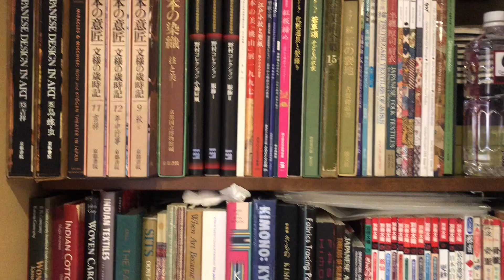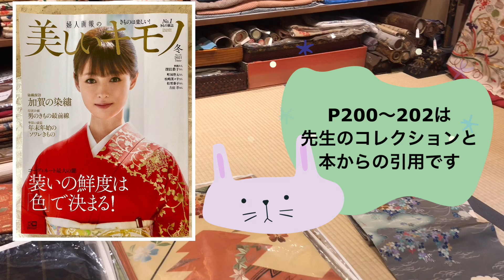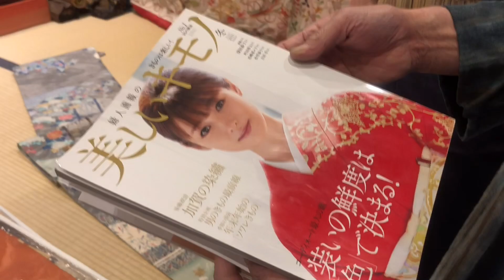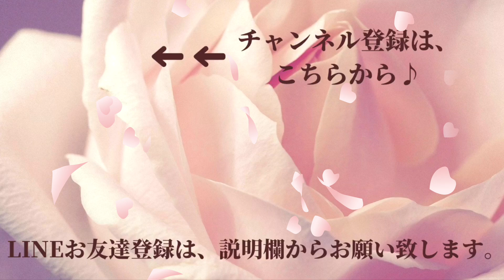173まるで美術館！京都・今昔西村さんのアンティーク着物！@kimono-housui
【LINE限定】
簡単に学べる！着物の魅力と所作の美しさ
花楽🌸5日間の無料レッスンはこちら
京都市東山区の「今昔西村」さんを、3人の着物YouTube仲間でご紹介！
３人一致の意見！「ここは素敵なお店です！」
是非、行ってみてね！

福岡着付け教室花楽（はなたのし）
着装師　山内豊翠（やまうちほうすい）
＠豊翠の着物レッスン

LINE公式アカウントのお友達登録、教室の申し込みはこちらから↓

【帯結び動画】

【最新の動画】

【おしゃれ着物】

簡単アレンジ振袖帯結びと、アルフォンスミュシャ帯で、秋の着物でお出かけ
山内豊翠 housui yamauchi#やまうちほう